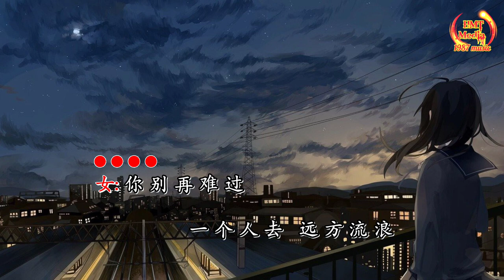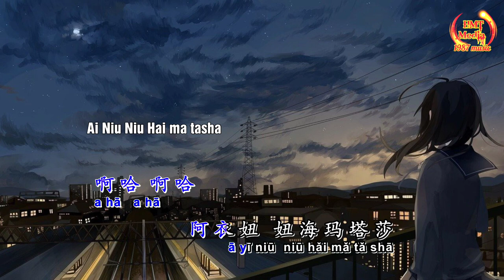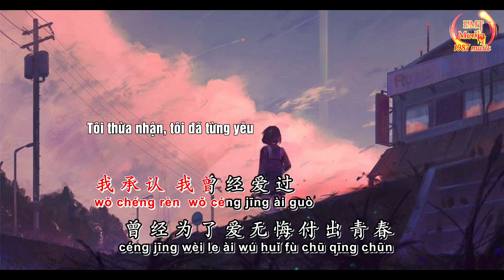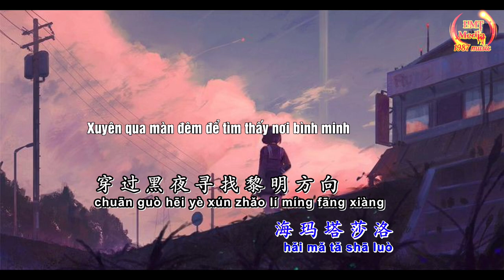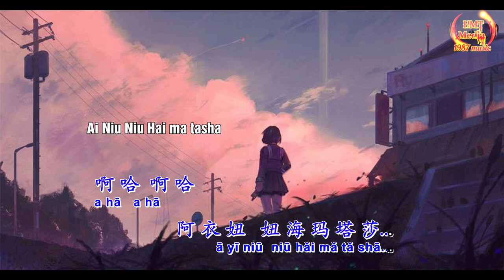[Vietsub + Pinyin] A Y Mạc - Tổ Hợp A Cát Thái | 阿衣莫 - 阿吉太组合 | Nhạc Hoa Hot Douyin Tiktok 2022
Xin Chào Mọi Người Đã Đến Với Kênh 🎞️ HMT Media ( 1987music) Kênh Xin Chia Sẻ Những Video Về Cuộc Sống , Giải Trí , Âm Nhạc , Vietsub Nhạc Hoa , Karaoke Song Ngữ Hoa Việt  , Ẩm Thực , Vào Bếp , Mẹo Vặt  ...Xung Quanh Cuộc Sống Hàng Ngày Của Chúng Ta Mời Mọi Người Ghé Xem Và Đăng ký Theo Dõi Ủng Hộ Kênh Nhé
Để Theo Dõi Video Mới Ủng Hộ Mình Nhé🥰

🚫Tôi Không Sở Hữu Âm Thanh Gốc Trong Video , Bản quyền thuộc sở hữu của Tác giả và Ca Nhạc Sĩ rất mong Tác giả và Ca nhạc sĩ cho phép Âm Thanh được chạy trên video trên vì vdeo chỉ chia sẻ để giải trí và quảng bá cho chủ sở hữu .
© Âm Thanh Gốc Thuộc về chủ sở hữu tác giả và ca nhạc sĩ